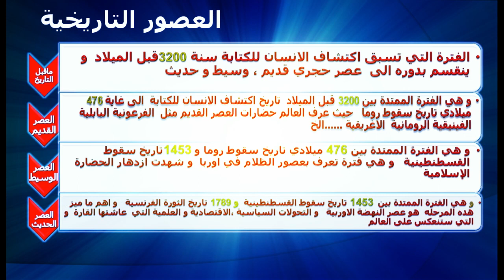عصر ما قبل التاريخ و العصور التاريخية